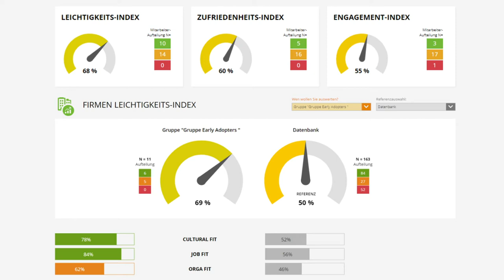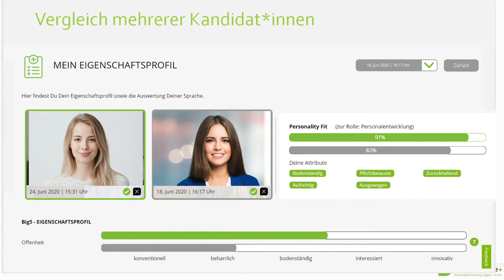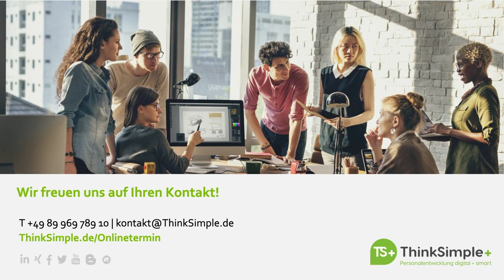ThinkSimple Unternehmen 20201020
ThinkSimple unterstützt Sie bei der Personalarbeit mit dem HR-Tool ThinkSimple+.
Diese cloudbasierten Software digitalisiert Ihre Personaldiagnostik und -entwicklung.